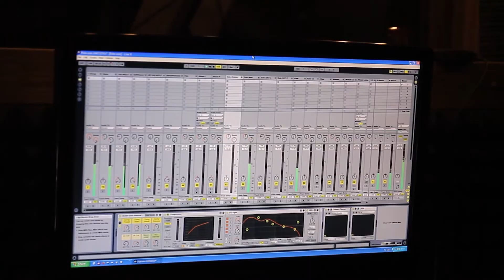Internal Quiet zagra w Łodzi